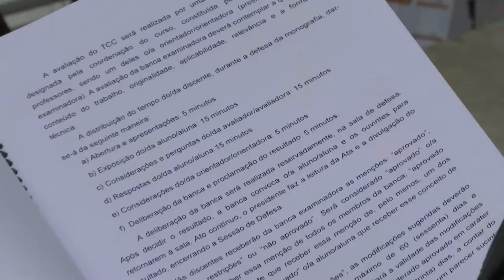É Notícia - Presidente da Alesc autoriza publicação de edital para pós-graduação - 01/04/22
O presidente da Assembleia Legislativa, deputado estadual Moacir Sopelsa (MDB), assinou nesta sexta-feira(1), o termo de autorização para que a Escola do Legislativo Deputado Lício Mauro da Silveira publique o edital do curso de pós-graduação lato sensu em Poder Legislativo, Políticas Públicas e Cidadania. A especialização deverá começar no segundo semestre deste ano e é destinada a servidores do parlamento catarinense e das câmaras municipais. Esta será a segunda turma do curso, a primeira foi  em  2012.